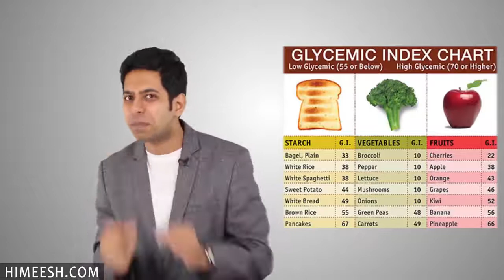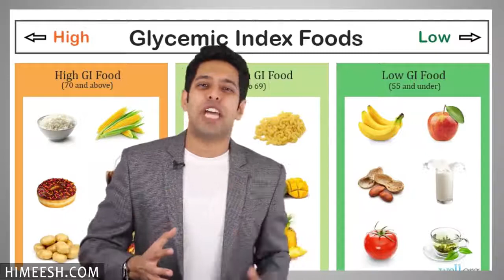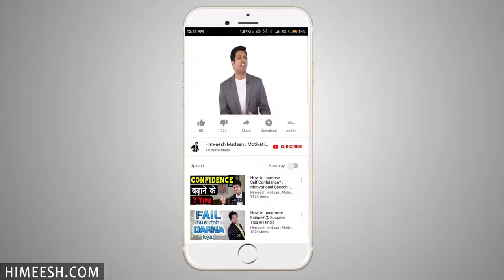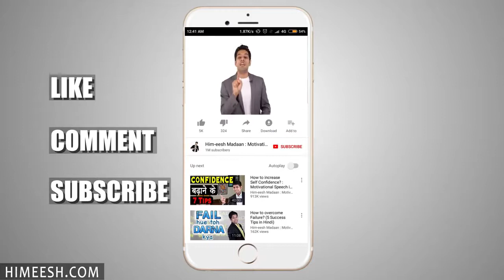Himeesh Madaan - How To Concentrate Studies Long Hours : Motivational Success || By : ALL iN 1 ViraL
Video Credit : Himeesh Madaan

How to concentrate study for long hours
Kya aapka dimag aise sochta hai
Career and bussiness ideas
How to study For exam
Smart study tips for student
Padhi kaise kare
Padhi me man kaisa lagaye
Secret of motivated all time
Failure to success
Upsc/ssc aspirants
Secret to victory
Fear to leave
Life lesson of swami Vivekananda
All problem are solution
Story problem solve
Shree ram ki ye baat
Aapki jindgi badal degi
Break bad habit
Talk ever on Power of habit
Subha uth kar ye kare
6 miracle morning Habit
Kaise kare impress
5 secret body language
Best bussiness idea without investment
I know 20 age secret of life
5 Tips to improve memory brain power
How to earn money Online
Ghar bhaithe Paisa kaise kamaye
Subconscious Mind Activation Tip
5 Books changes your Life
How to convince people
Tufaani Confidence
Himmat tute,,
Grow up
Increase power
Development Mind
Confidence increase
Level up
Forget all
Don't waiting for anyone

Himeesh Madaan concept__
Hindi English Motivation speaker